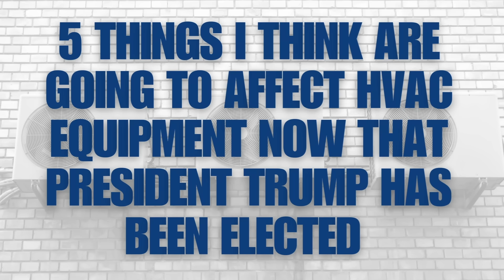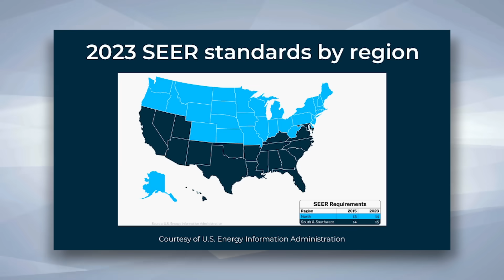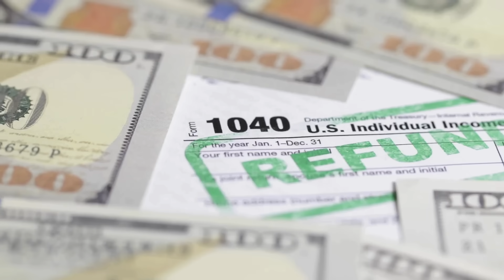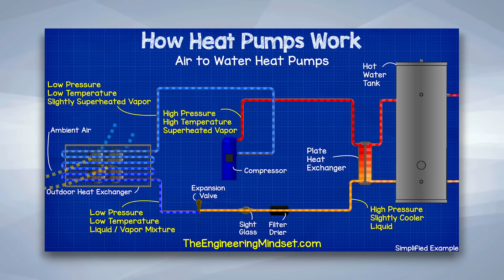Trump Elected - 5 HVAC Equipment Changes Coming!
In  this video, we'll discuss five HVAC equipment changes that are coming in the near future do to President Donald Trump being reelected. These changes are driven by a number of factors, including advances in technology, increasing energy costs, and a growing focus on sustainability. Does a Trump Presidency affect any of these changes?

Chapters
0:00 Trump Elected
1:10 A2L Refrigerants
3:06 Furnaces
4:46 Federal vs States
6:23 Heat Pumps
8:30 Domestic vs Imports
10:55 Outro